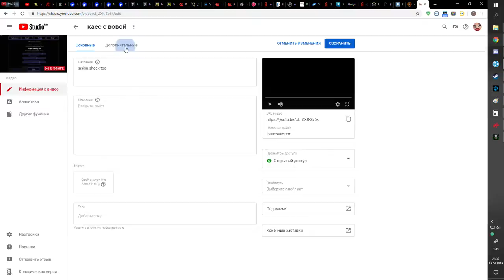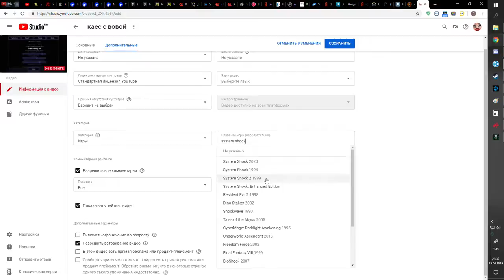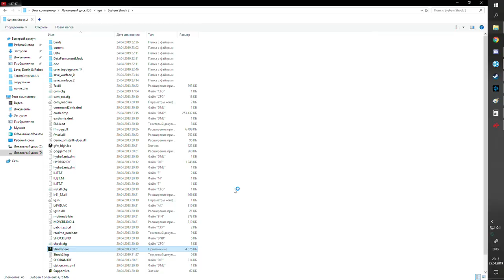siskin shock too